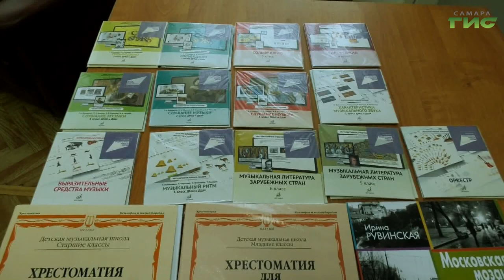"Реализация нацпроекта "Культура" / "Город С. Самарская среда с Яном Налимовым" от 14.12.2022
Какие самарские музыкальные школы участвуют в национальном проекте "Культура"? Сколько музыкальных инструментов приобретено для школ искусств? Какие возможности для развития самарских педагогов предусматривает нацпроект? На вопросы в эфире программы "Самарская среда с Яном Налимовым" ответят: заместитель руководителя департамента культуры и молодежной политики администрации г.о. Самара Евгения Мищенко, директор детской музыкальной школы №19 Андрей Буркацкий, директор детской музыкальной школы №4 Ольга Ворожецова и учащийся детской музыкальной школы №19 по классу гитары Данила Зеляев.